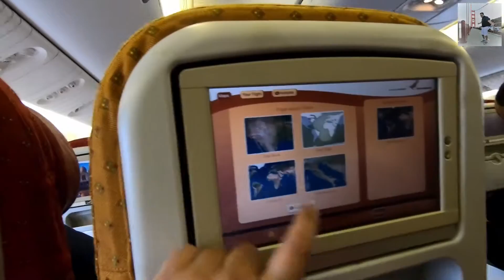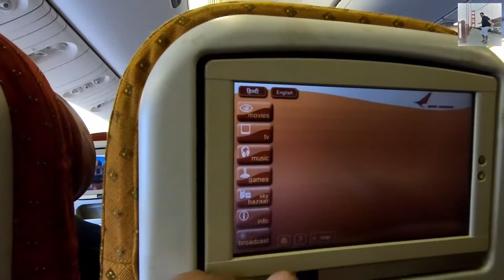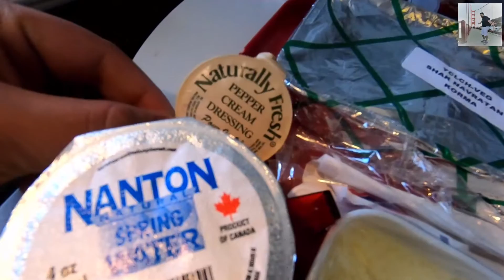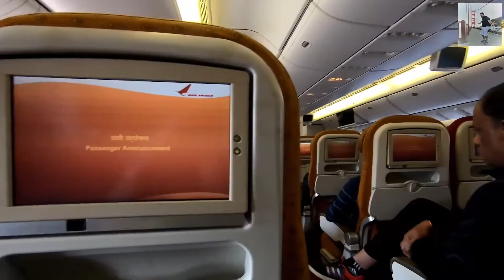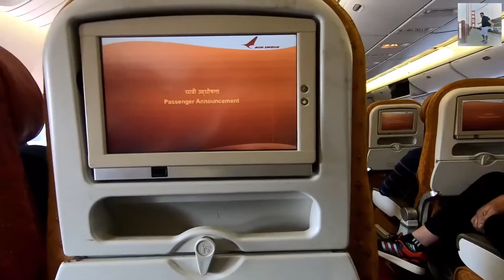San Francisco To Pune Journey | USA To INDIA Travel Vlog | सैनफ्रांसिस्को से पुणे हवाई यात्रा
USE YOUR HEADPHONES FOR AWESOME SOUND EXPERIENCE

Hey There,

After so long time here's my another and most awaited Vlog of My Journey from San Francisco (CA) USA To New Delhi (INDIA) and from New Delhi (IN) To Pune (IN) ITHub. As I am travelling to India after 2 Years.

I have put my best efforts to capture and show you the Scenic Views from Airport and Airplane and tried to explain my experience in Long Haul Flight (One of The World's Longest Journey Non-Stop Flight).

So I traveled for almost 24 hours by Air India Flight. First flight from San Francisco to New Delhi was 15 Hours Non-Stop Direct Flight, and Second Flight from New Delhi to Pune was 2 Hours Non-Stop Direct Flight.

Here in this Vlog I am sharing my whole travel experience with you all, and I am available here to answer your all queries...

Please write your views, thoughts, suggestions and queries in below comment section, I will Definitely Respond them.

Shirish Katariya... Love...Peace.